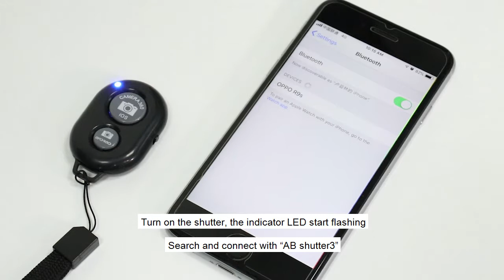Model: 118-0069-11 PEYOU Tripod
This video is to help our customers know how to use PEYOU tripod (Model: 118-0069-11). If you have any question, welcome to contact our customer service via Amazon. Thank you so much!